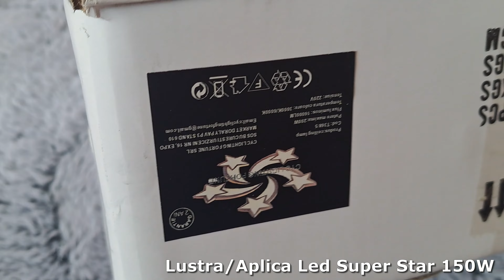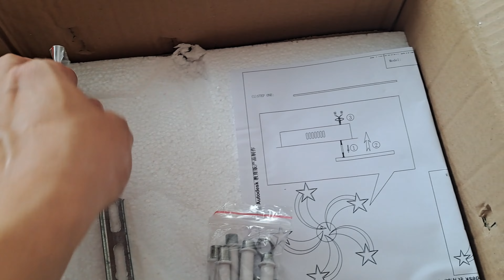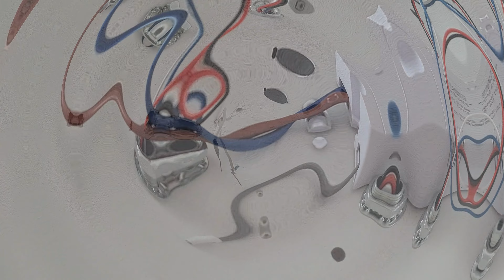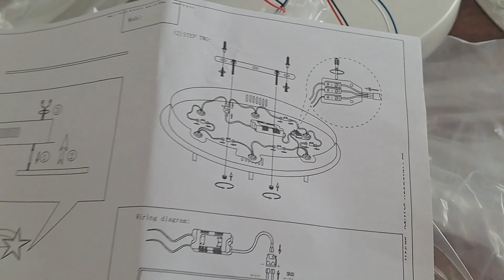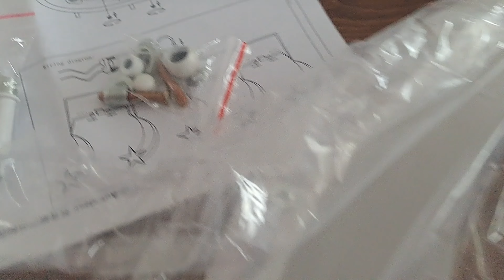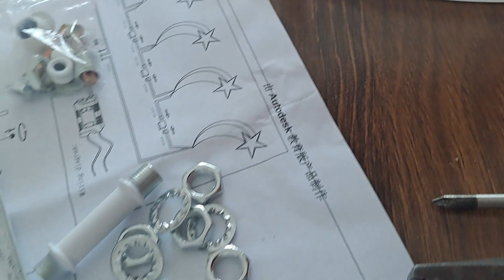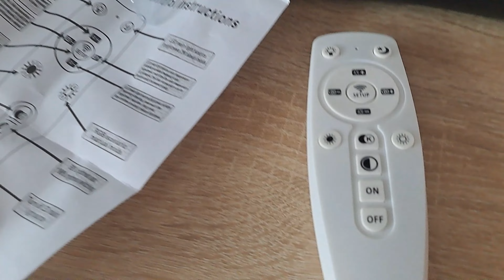Montaj Aplica LED Super Star 100W LED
Plafoniera Aplica LED 100W